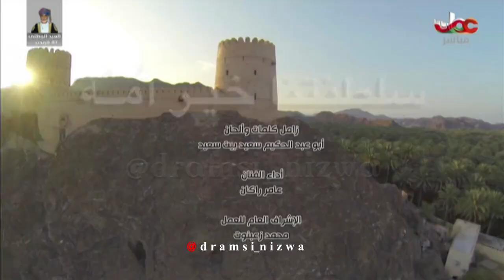سلطنتنا خير أمة فن الزامل اداء عامر راكان